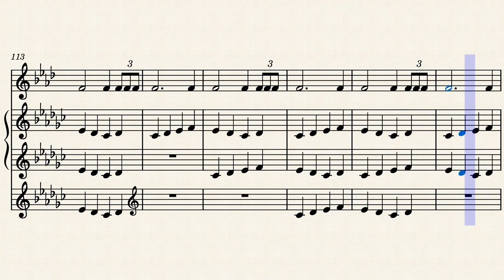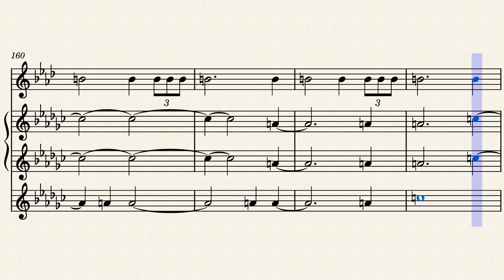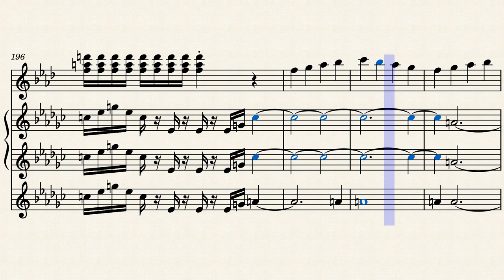Greetings 2 in D minor for Trumpet and Organ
Greetings for Trumpet & Organ experiment with techniques from the Baroque era along with the melodies of the Classical era with false entries, subjects, counter-subjects and repetition in melodies. I have used various methods in composing horizontally and vertically and is much more simpler to perform than the contemporary pieces in a melodic fashion. The expressions that are used (as the Trumpet in the solo position) can put some stress on the player. The organ has three parts, unrelated to each other but related to the Trumpet soloist. This can challenge the communication between both the players and also the timing of each note between the trumpet player and the organ as they are slightly off in timing to resemble a much grander feeling. This offset makes the Organ almost resemble the Orchestra and has various roles. The Organ player must first review the expressions and which stops to use to make the best resemblance to an Orchestra prior to the performance. The Trumpet is the leading man and this composition also challenges it in a different way. The piece reaches the two far ends of the range of the Trumpets and needs entre concentration. The Trumpet also could be overpowered by the Organ so it is needed that the Trumpet has to project louder than it should. Overpowering the Trumpet is of course not necessary but the Trumpet needs to be heard above the Organ.